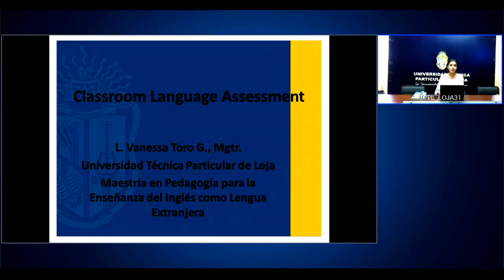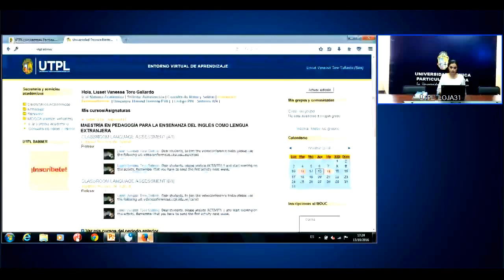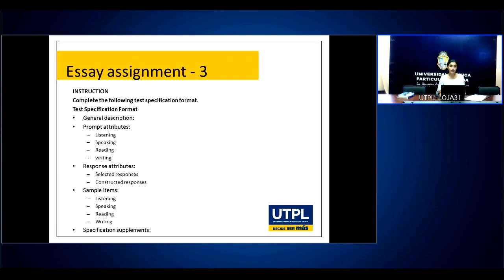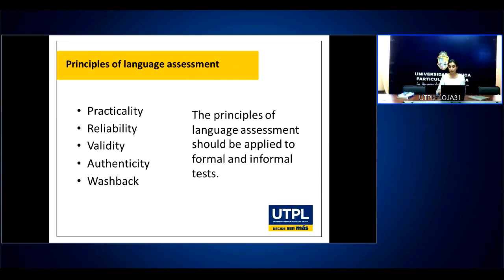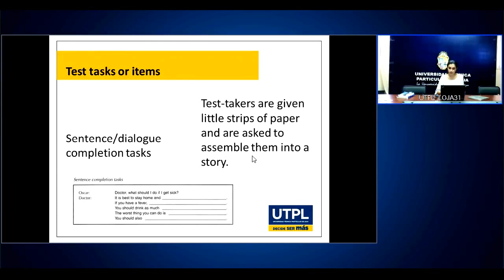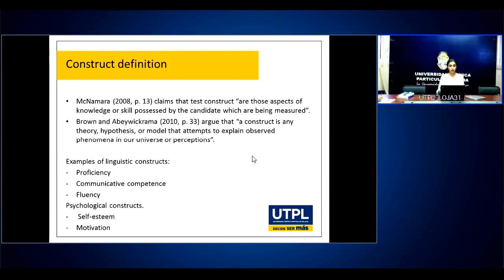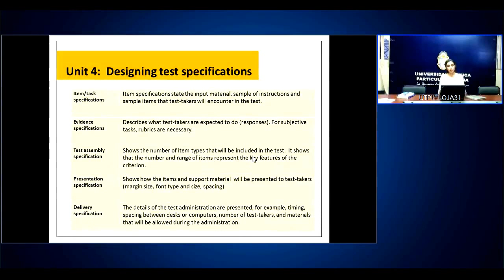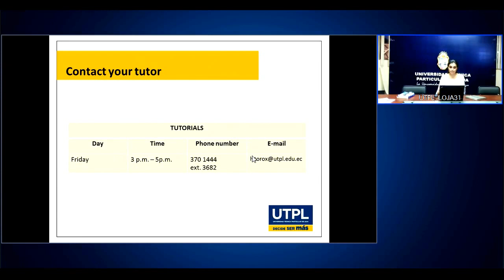UTPL CLASSROOM LANGUAGE ASSESSMENT [(MAESTRÍA EN PEDAGOGÍA PARA LA ENSEÑANZA DE INGLÉS)]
Maestría en pedagogía para la enseñanza del inglés como lengua extranjera
Classroom language assessment
Mgtr. L. Vanessa Toro G.
videoconferencias.utpl.edu.ec